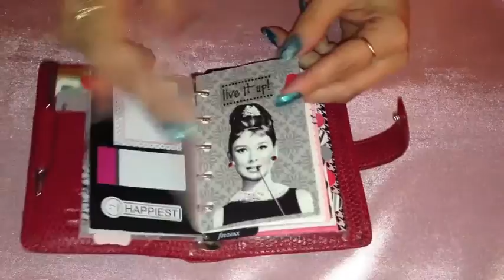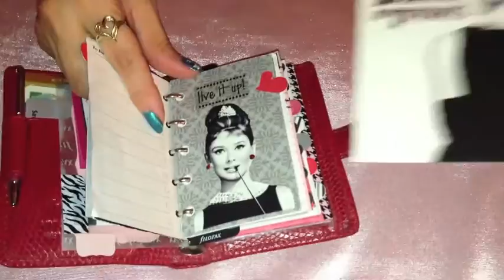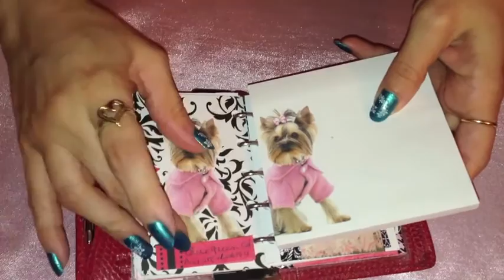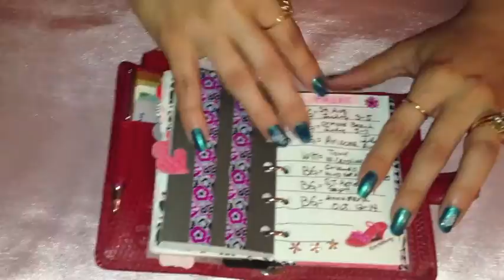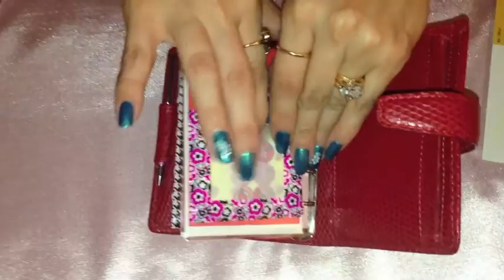First Filofax setup video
Red Mini Chameleon Filofax